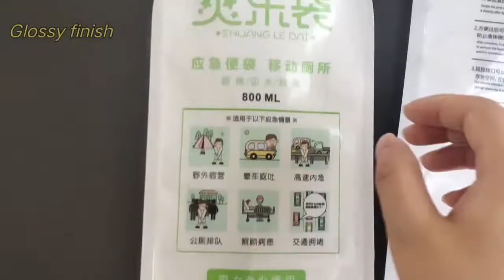Cheap price daily necessities packaging wholesale RSH Packaging supply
Daily necessities packaging manufactory is engaged in flexible packaging industry, located in Shenzhen, Guangdong, China, near Hong Kong.Packaging for daily necessities are urine shaped bags used by various groups, such as children, young people, the elderly, disabled, sick and so on.It also has various sizes and shapes to accept customization, including cylindrical, bottle, diamond, heart, etc. There are a variety of industrial packaging uses, including food, cosmetics, daily necessities, disinfection supplies, etc.If you have any questions, you can come to consult us, we always welcome your presence.